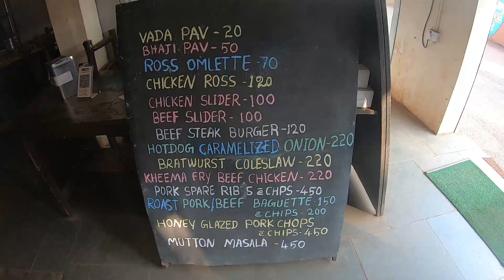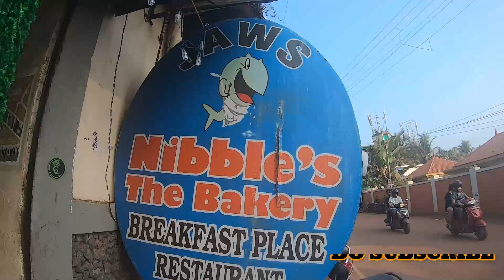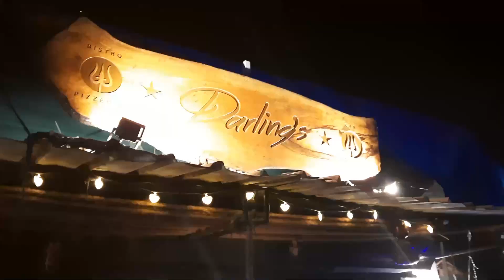EP19| Goa vlogs| Christmas Party| Goa Hostel Life| Mitra Hostel| Night life| Hostel Parties & Fun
PLEASE SHARE THE CHANNEL AND LET OTHERS GET INFORMED ABOUT THIS CHANNEL